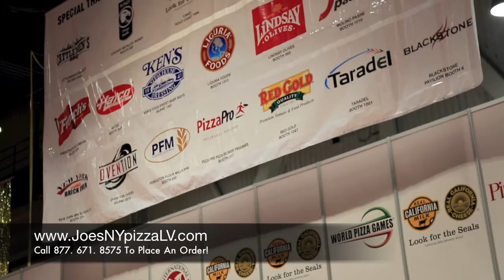Joe's New York Pizza Las Vegas at International Pizza Expo 2014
Joe's New York Pizza Las Vegas exclusive inside tour of the International Pizza Expo 2014 at the Las Vegas Convention Center.

Take your taste buds on a wild and memorable tour of Italy with the best Italian food in Las Vegas. Joe's New York Pizza specializes in New York-style pizza along with a menu filled with incredible flavors.

Joe's New York Pizza Las Vegas offers a wide variety of pizzas from the most popular and award winning Gourmet Pepperoni; made with large pepperoni, house marinated roasted red peppers, and creamy goat cheese, to a crowd favorite called the Hungarian Chicken pizza; made with chicken paprikas, mozzarella, and sour cream. All of the pizzas are handmade using Joe's own special sauce, dough, and fresh ingredients. There are no frozen ingredients used or shortcuts taken here at Joe's everything is the highest quality. Joe's offers more than just the best pizzas in Las Vegas; they also offer monster calzones, fresh pasta, and a wide assortment of sandwiches.

Other than the great pizza Joe's also has the best pizza delivery. It is fast and always top quality. Whenever you are craving a hot and savory meal keep Joe's New York Pizza Las Vegas in mind. You can go to the location and enjoy the wonderful environment and captivating smells of the pizzas, sandwiches, and pastas cookin' up in the kitchen or simply picking up the phone and calling for a warm Italian meal in the comfort of your own home. It's all up to you!